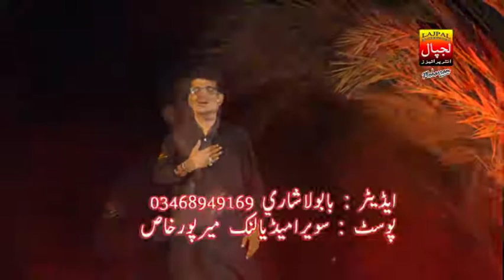Teron Ny Uthaya Hy | Zaffar Ali Balouch | Urdu Vain 2017-18 | Lajpal Enterprises